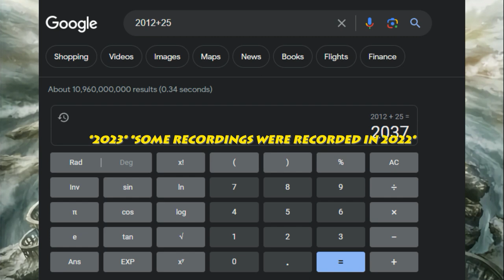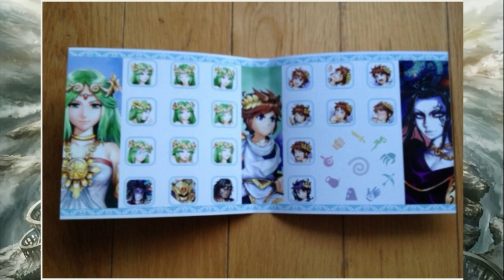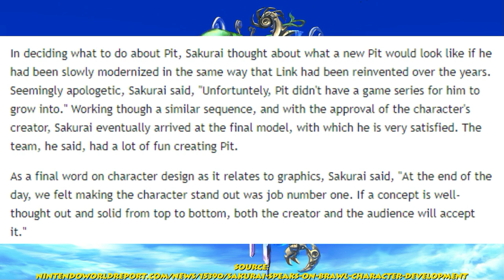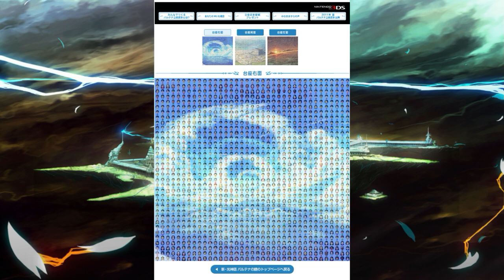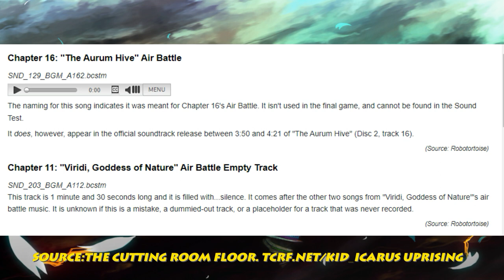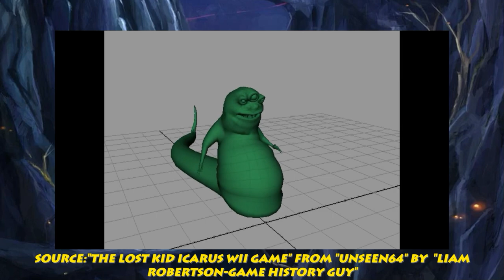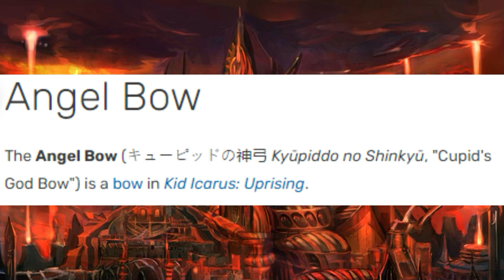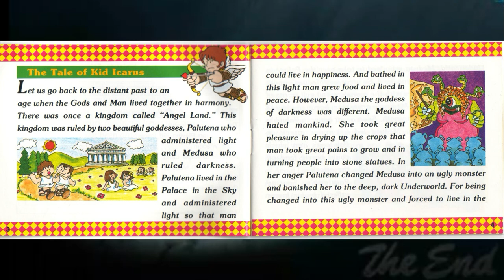Kid Icarus Ultimate Iceberg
Sorry to keep you waiting! After over two long years ,the Kid Icarus iceberg video I kept a secret is FINALLY HERE!

0:00-INTRO
SKYWORLD LAYER-0:23
REST BOMB FACTORY LAYER-41:49
THUNDERCLOUD TEMPLE LAYER-59:56
REAPER VALLEY LAYER-1:40:25
UNDERWORLD LAYER-2:02:33
THE END?-2:15:12
OHHH YOU’RE STILL HERE/RE-INTRODUCTION OF THE SKYWORLD LAYER-2:15:28
RE-INTRODUCTION OF THE REST BOMB FACTORY LAYER-2:22:23
RE-INTRODUCTION OF THE REAPER VALLEY LAYER-2:26:36
RE-INTRODUCTION OF THE UNDERWORLD LAYER-2:29:07
TRUE END AND WHY IT TOOK SO LONG- 2:32:11

palutena-no-kagami-victory-strategy-600dpi-ozidual/page/8/mode/2up